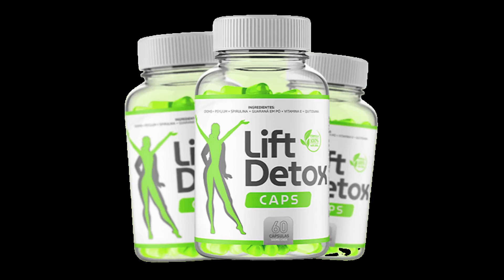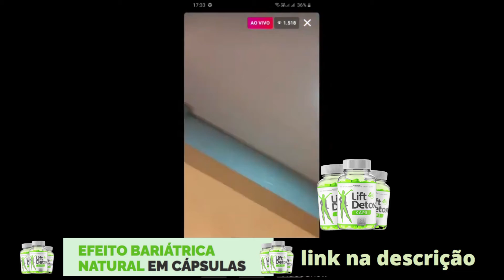NAMORADA DE EDUARDO COSTA FALA QUE JÁ LAVOU VASILHAS PRA GANHAR DINHEIRO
Namorada de Eduardo Costa, Mariana Polastreli fez uma live para seus seguidores e confirmou que já passou muita dificuldade na vida e teve que lavar vasilhas pra ganhar dinheiro. Mariana Polastreli confirmou na sua live que também está namorando com Eduardo Costa.

No momento Mariana Polastreli está morando em Vila Velha e informou na sua live que suas lojas estão a venda. Ela também divulgou o produto que usa para emagracimento